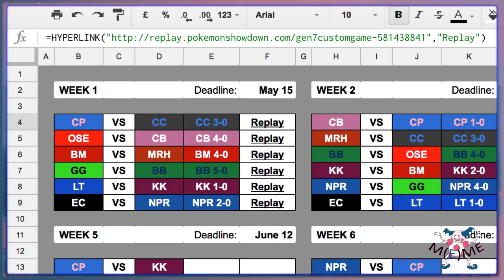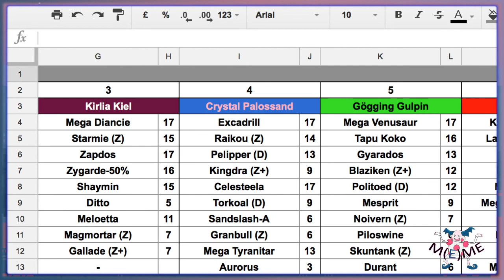M(E)ME W3 vs. Miami Rotom-Heat: Créme de la Méme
Massive thanks to Ethan for being a top guy and rescheduling to record with me :]

Week 2 is gonna go up tomorrow, I'd schedule things more effectively if I had time and internet, but I don't. :/